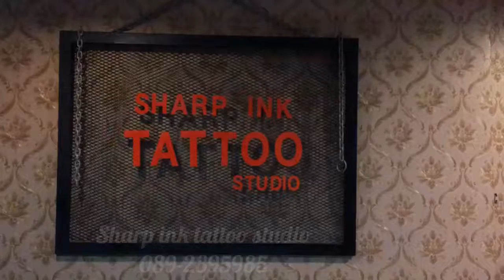ร้านสักsharp ink tattoo studio 089-2895985